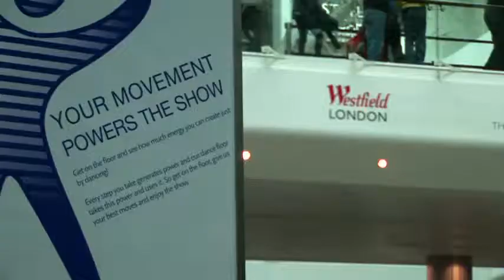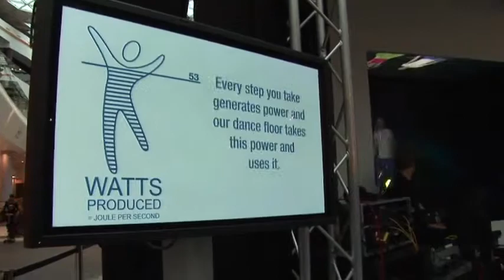Voltarol dance off by LED-hologram in Westfield Shopping Centre, London / Saatchi & Saatchi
The world famous company Saatchi & Saatchi placed our dance floor by commision of Voltarol in the Westfield Shopping centre in London. The visitors of the shopping centre where able to activate a hologram by dancing on the floor. Pretty cool!